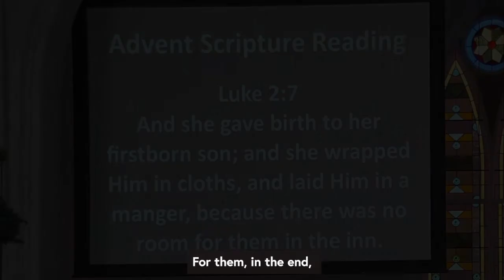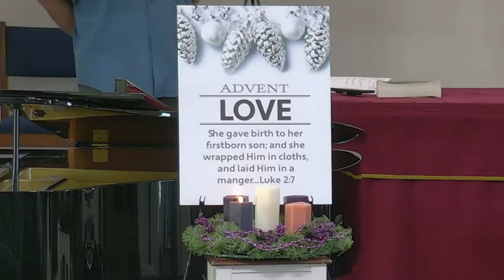December 5, 2021 Worship Service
Salem Baptist Church, Sparta, Virginia
Advent Love
She gave birth to her firstborn son; and she wrapped Him in cloths, and laid Him in a manger. Luke 2:7